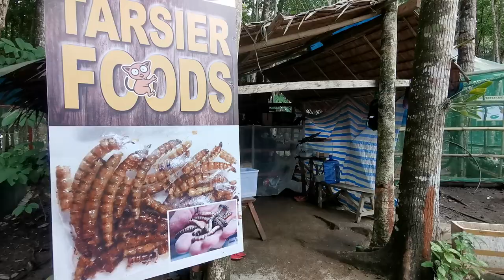#04 Bohol Tarsiers | Most famous animal in Bohol | Smallest in the world | Creepy Little Ninjas | HD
Tarsiers have never formed successful breeding colonies in captivity. This may be due in part to their special feeding requirements.[38][39][40][41][42]

A sanctuary near the town of Corella, on the Philippine island of Bohol, is having some success restoring tarsier populations.[43] The Philippines Tarsier Foundation (PTFI) has developed a large, semi-wild enclosure known as the Tarsier Research and Development Center. Carlito Pizarras, also known as the "Tarsier man", founded this sanctuary where visitors can observe tarsiers in the wild. As of 2011, the sanctuary was maintained by him and his brother.[citation needed] The trees in the sanctuary are populated with nocturnal insects that make up the tarsier's diet.[44]

The conservation status of all tarsiers is vulnerable to extinction. Tarsiers are a conservation dependent species meaning that they need to have more and improved management of protected habitats or they will definitely become extinct in the future

Tarsiers are any haplorrhine primates of the family Tarsiidae, which is itself the lone extant family within the infraorder Tarsiiformes. Although the group was once more widespread, all of its species living today are found in the islands of Southeast Asia, specifically the Philippines, Malaysia, Indonesia, and Brunei.

Reference - Wikipedia